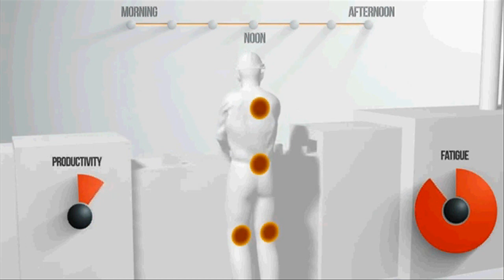Noonee's "Chairless Chair" allows you to sit anywhere without requiring Chair.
Noonee is a switzerland based start-up company. This company has created a low cost leg Exoskeleton that allows you to Sit anywhere. It is named as "Chairless Chair".

This device offers a wearable alternative for work areas where chairs or stools would take up too much floor space.

According to the makers of this device, the Chairless Chair offers better posture than a conventional chair by keeping the back straight.

Freedom of movement of the user is not reduced by this device. The users can walk, run, and climb stairs while wearing this device.

Although the focus is on production lines, the device has many other potential applications in our daily life.